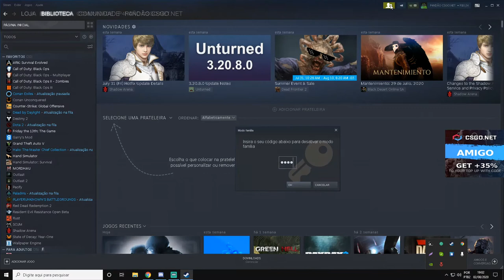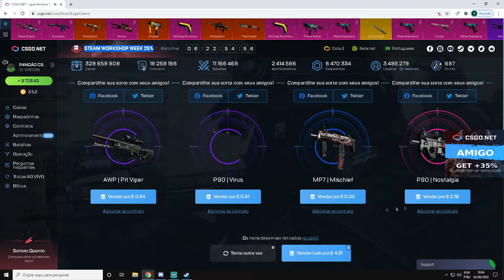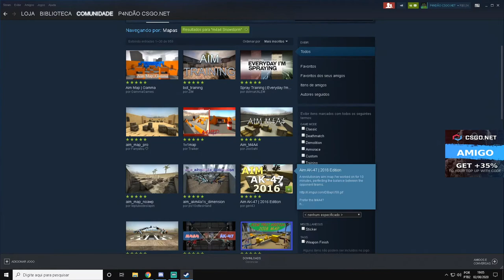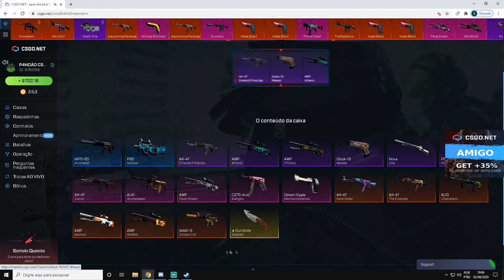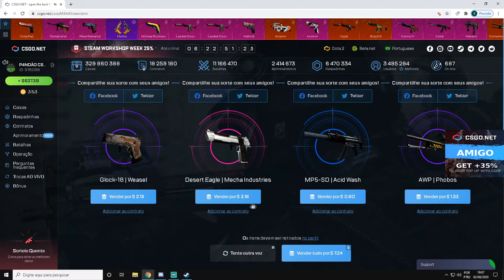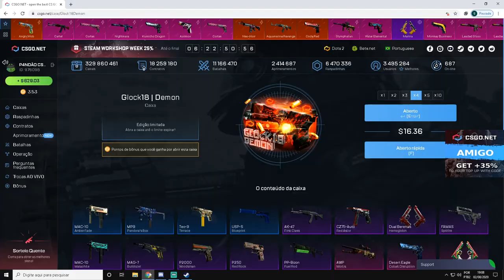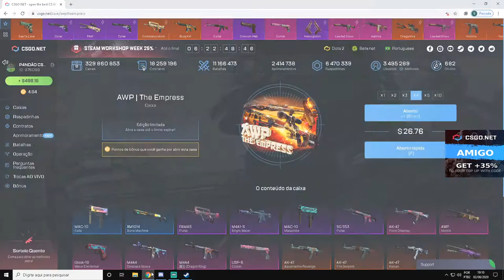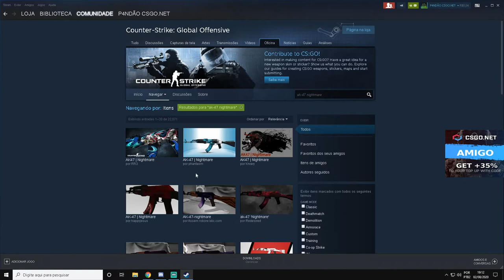as NOVAS CAIXAS das "NOVAS SKINS" do CSGONet - AWP IMPERATRIZ?